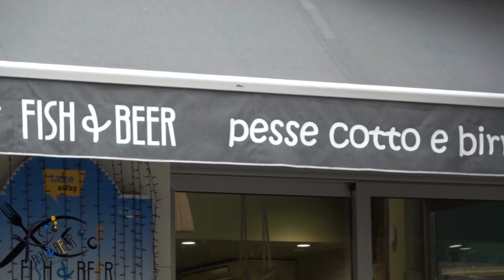ANTONIO GOTTARDO, LEGACOOP VENETO, PRESIDENTE FLAG VENEZIA ALLA 38ESIMA CAMINÀ PER CIOSA E MARINA